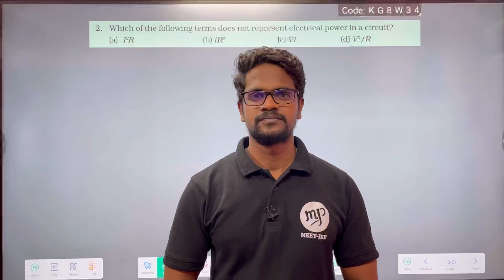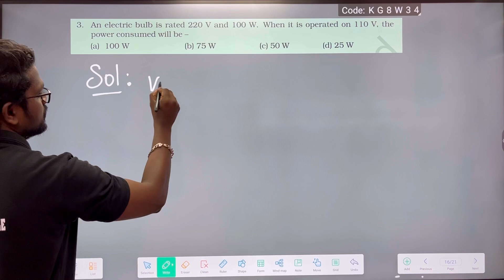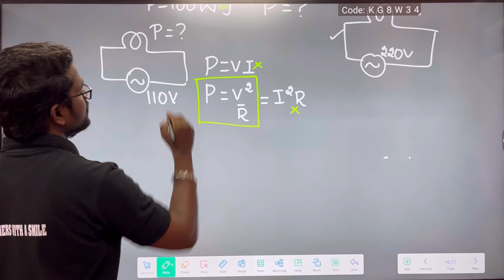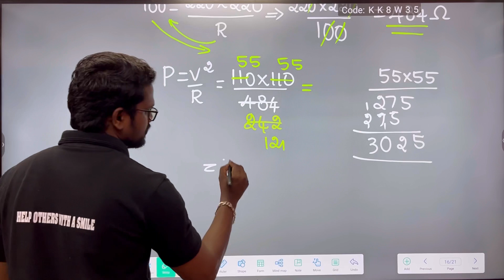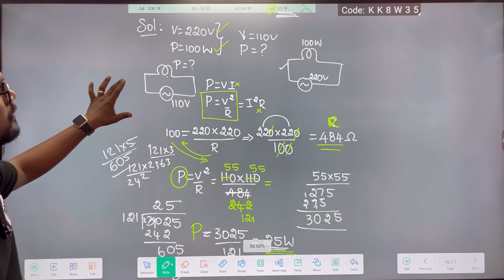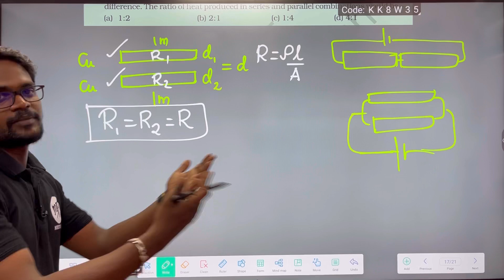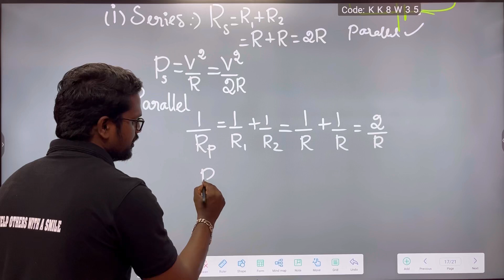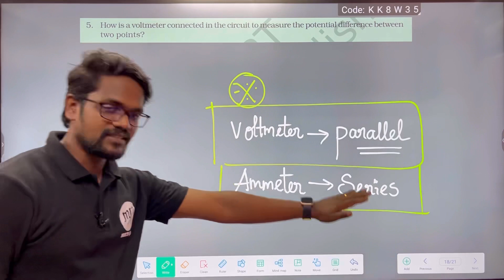Electricity|Exercise 2,3,4,5|Book Back|Solution|NCERT|CBSE|Class 10|Physics|Tamil|Muruga MP#physics